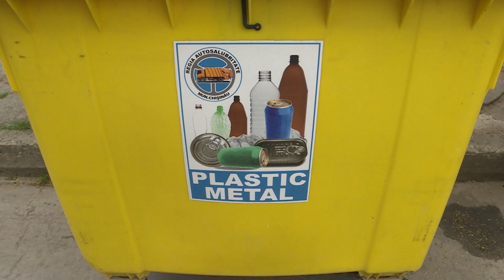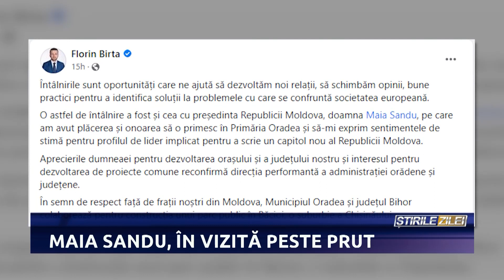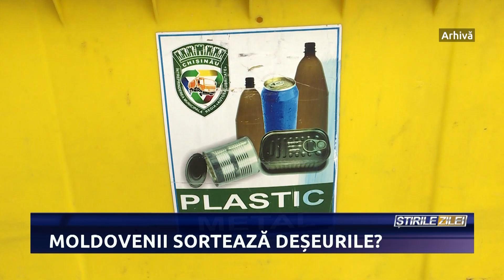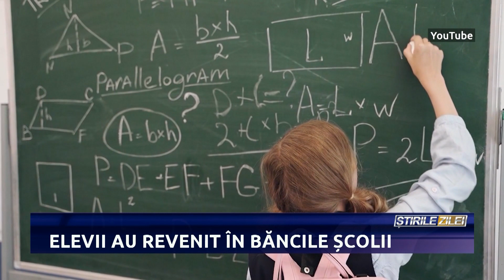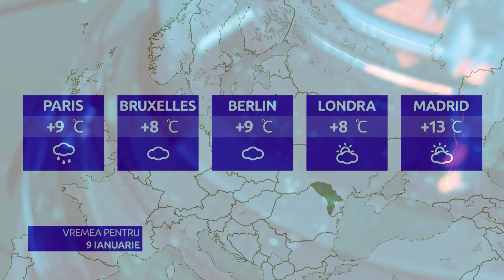ȘTIRILE VOCEA BASARABIEI, ORA 13:00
- Alertă epidemiologică în capitală! Din cauza numărului mare de infecții respiratorii și gripă, spitalele din municipiul Chișinău sunt arhipline;
- Moldovenii sunt codași la capitolul reciclarea deșeurilor. Vocea Basarabiei a întrebat locuitorii capitalei cât de responsabili sunt atunci când e vorba de protejarea mediului;
- Lupte grele se duc în Ucraina în a 320-a zi de război. Potrivit președintelui ucrainean, Vladimir Zelenski, în Bahmut și Soledar, rușii suferă pierderi semnificative.